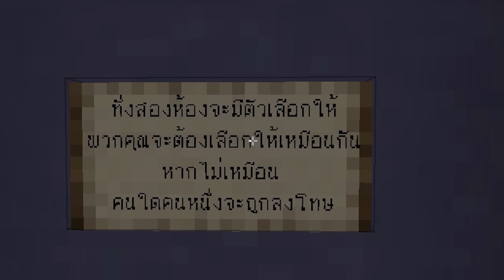วาดรูปตุ๊กตาผี ตอนตี3 แต่สิ่งที่วาดไปเกิดขึ้นจริง - (Minecraft วาดรูป)